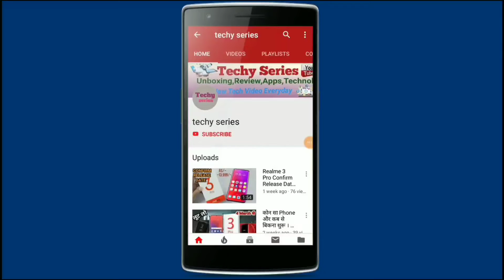Samsung Galaxy A51 | First Look, Price And Release Dade In India | Specifications, Full Review 😮😮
Hello Dosto Mera Name Hai Rahul Our Aap Dekh Rahe Hain Techy Series Youtube Channel.

Dosto Aaj ki is video mein bataya hun Samsung Galaxy A51, ka full review, specifications, price and Launch Date in India ke bare mein baat ki hai our sath mein Galaxy A51 ke Camera ke bare mein bhi baat ki hai.

तो दोस्तों Video देखने के बाद उम्मीद करता हूँ कि आपको Video पसंद आई होगी अगर आपको Video पसंद आई तो आप इस Video को Like ओर Share जरूर करें!